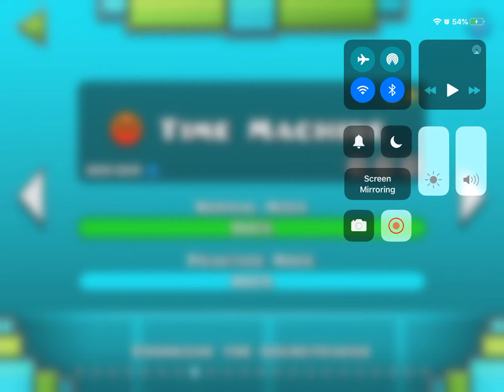Geometry dash, Time Machine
Guys I might skip Cycles and do Xtep because, Xtep is so much easier than cycles especially on about 55-75% on cycles so ya.